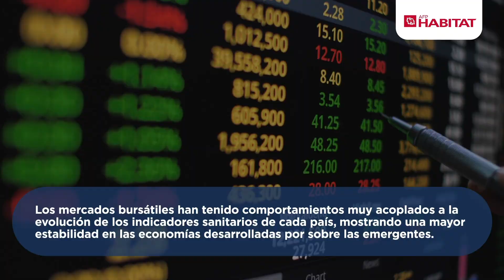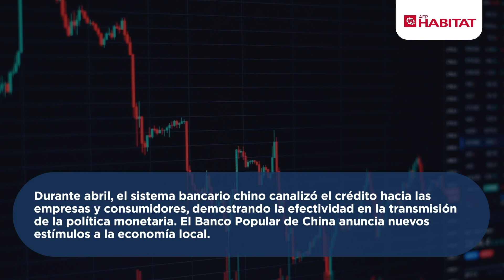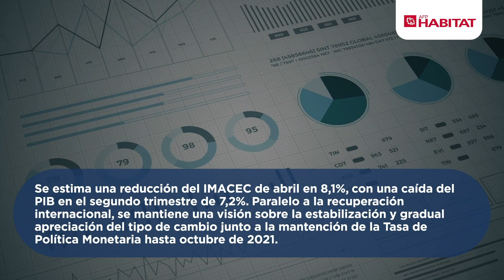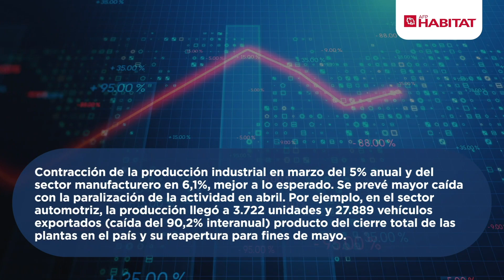Breve informe de la evolución de los mercados (9 - 13 mayo)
¿Qué está pasando en términos económicos en los distintos mercados del mundo? Te lo contamos en nuestro Breve Informe de la Evolución de los Mercados del 9 al 13 de mayo.